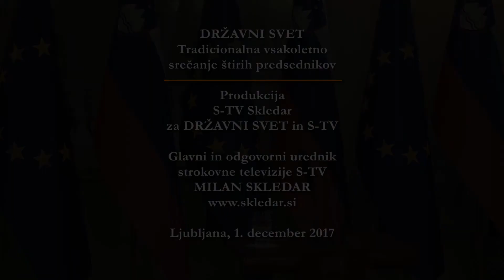DRŽAVNI SVET Tradicionalno srečanje štirih predsednikov v predsedniški palači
Predsednik Republike Slovenije Borut Pahor je v petek, 1. decembra 2017 v Predsedniški palači pripravil letošnje srečanje štirih predsednikov. Srečanja so se udeležili predsednik državnega zbora dr. Milan Brglez, predsednik vlade dr. Miro Cerar in predsednik državnega sveta Mitja Bervar.
Na srečanjih, ki jih je pred štirimi leti uvedel predsednik Pahor, predsedniki izmenjajo stališča in poglede o tistih zadevah države, ki za uspešno reševanje potrebujejo široko politično sodelovanje in podporo. Na letošnjem srečanju so sogovorniki namenili pozornost  vprašanjem, ki zadevajo uveljavitev arbitražnega sporazuma, slovenski pogled na prihodnost Evropske unije, nacionalno varnost in prednostne naloge slovenske politike do parlamentarnih volitev sredi prihodnjega leta.
Srečanje se je pričelo ob 11. uri, ko je v Veliki dvorani Predsedniške palače predsednik republike sprejel ostale tri visoke goste. Fototererminu je sledilo delovno srečanje v Zlatem salonu. Po končanem srečanju, je bila v Veliki dvorani izjava za javnost.

Kamera, montaža in fotografije: Milan Skledar
Video produkcija: S-TV Skledar